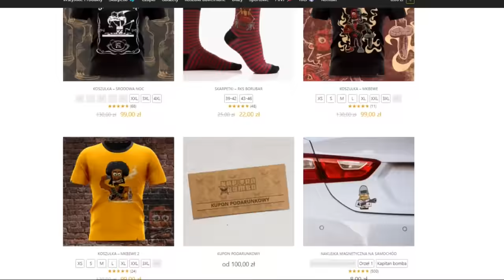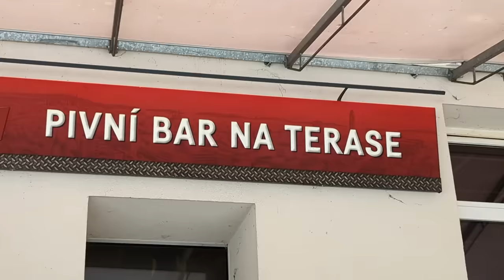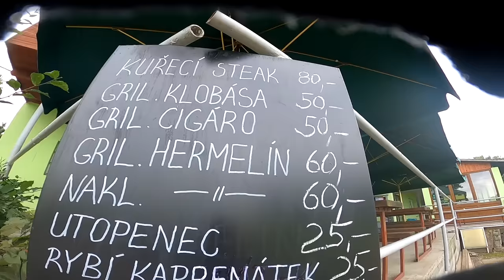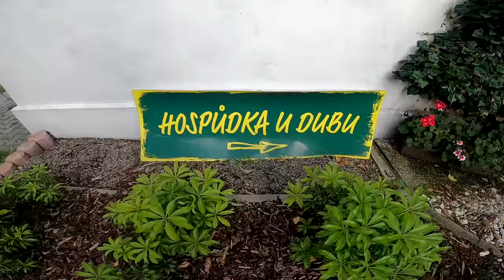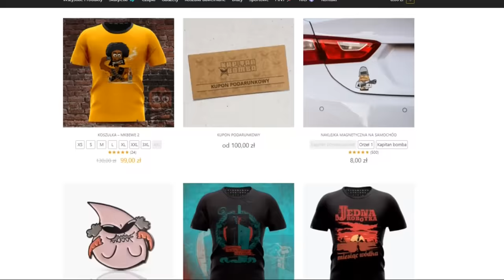🟢 Jak Nie Zwiedzać Ostrawy - Przewodnik.